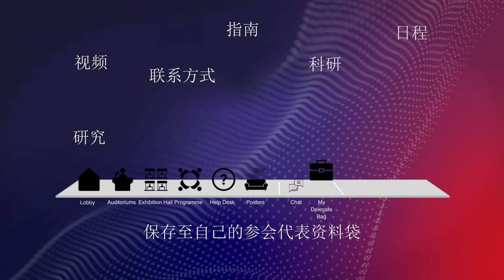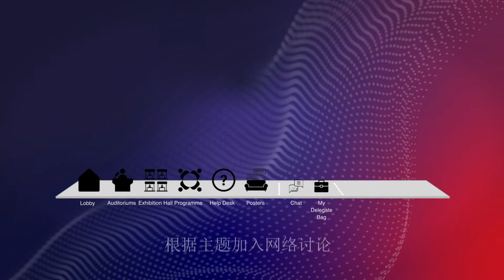ISUOG2020 在线虚拟会议平台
我们诚邀您参与2020年全球唯一大型妇产科超声会议——ISUOG世界大会（中文字幕可选）
现在注册 加入会议